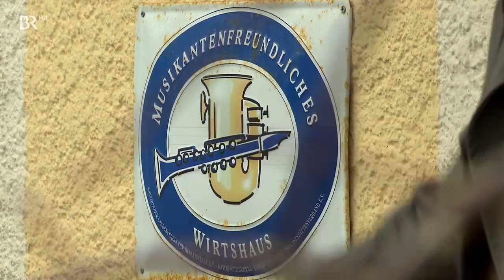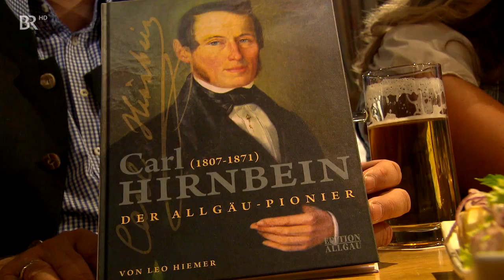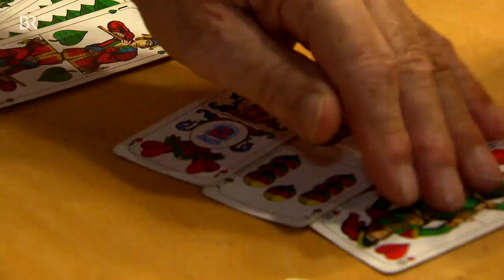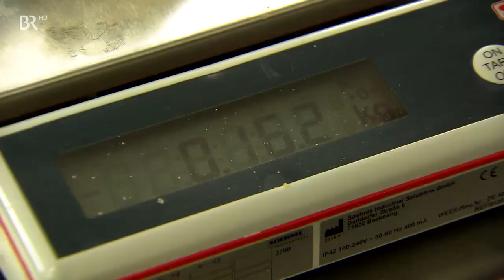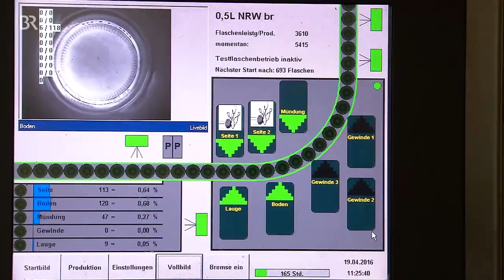Der Brauereigasthof Schäffler im Oberallgäu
Musi und Gsang im Wirtshaus